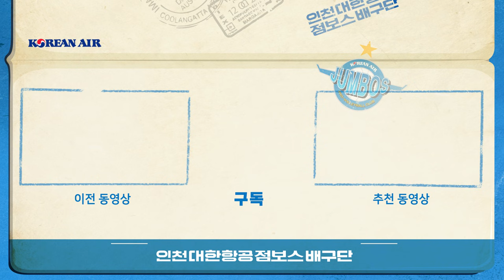[JUMBOSTV] 이걸 어떻게 토스해?? 꾀돌이 한선수의 품격 있는 토스 모음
★한선수 보유팀 대한항공 점보스★
스포츠를 예술로 만드는 산수 형의 고급 토스